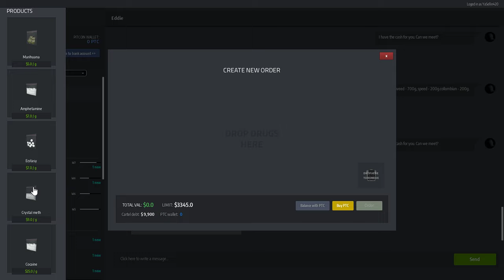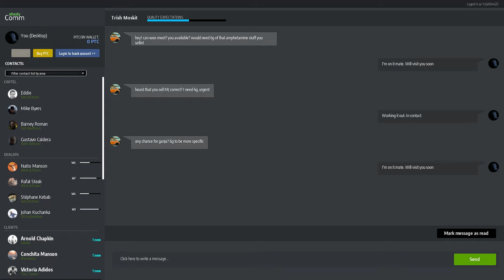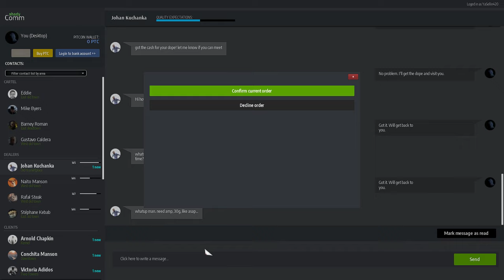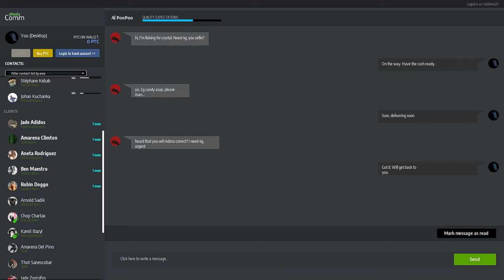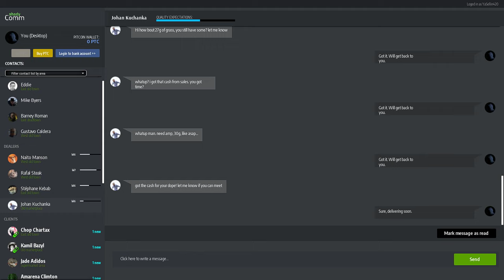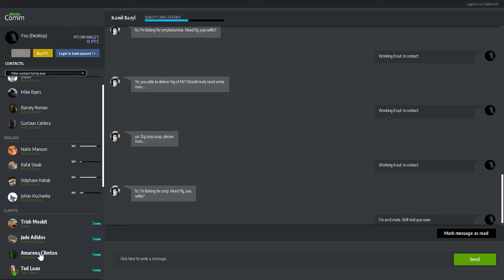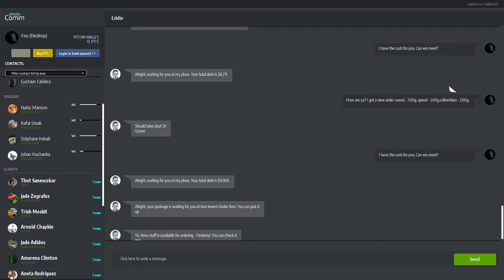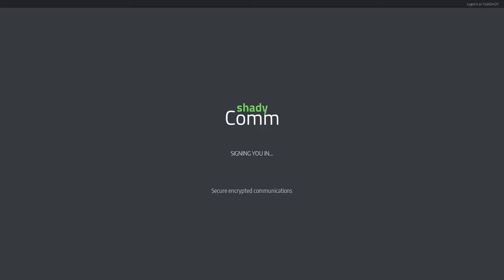Drug dealer simulator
welcoem back to the channel  hope you all are  well we are jumping back in to this one growing our empire  grinding away  slowly  building  client list and dealer  list  sit  back  enjoy